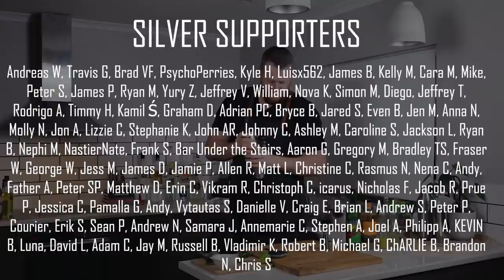Smoke & Mirrors mezcal cocktail recipe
SMOKE & MIRRORS - A smoky and spicy margarita sour! Plenty of heat brought on by the ginger syrup and jalapeno which pairs perfectly with the smoky mezcal. Created by Melissa Yard from Josephine Wine Bar, Charleston.

INGREDIENTS
- 45 ml Mezcal (1.5 oz)
- 15 ml Orange Liqueur (0.5 oz)
- 30 ml Lime Juice (1 oz)
- 15 ml Ginger Syrup (0.5 oz)
- 15 ml Pineapple Syrup (0.5 oz)
- 1 Egg White
- 3 slices Jalapeno

🍹 RECOMMENDED BARWARE:
- Cocktail Shaker
- Hawthorn Strainer
- Japanese Jigger
- Citrus Press
- Mixing Glass
- Mallet / Lewis Bag Set
- Clear Ice Mould

📷 CAMERA GEAR
- Canon Mirrorless M6 MII
- Sigma 30mm f1.4
- Rode Wireless Go Lapel Mic